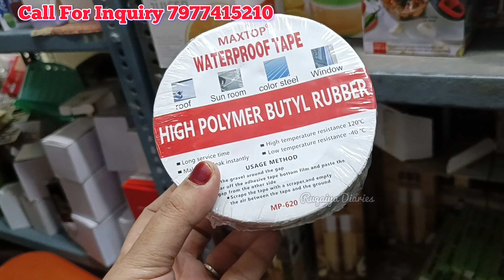Best Budget & Gifts Home Decor,Kitchen Item Under ₹99 |Malad 99 Store |मुंबई का सबसे सस्ता ₹99 स्टोर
Today's video is about Market 99 Store in Malad.    A huge number of varieties of kitchen products, baskets and organisers are available in this store for very cheap prices and great quality products.
It's starting from 10 Rs
Hope you find this video useful and interesting.

ADDRESS
Abrol Point Shop No: 3/16 Anand Road, Near Malad Station ,Malad West Mumbai - 400064
 Shop Timing :-10:30am to 10:00pm

Contact  - Ruqaiya 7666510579  (वीडियो बनने के लिए )